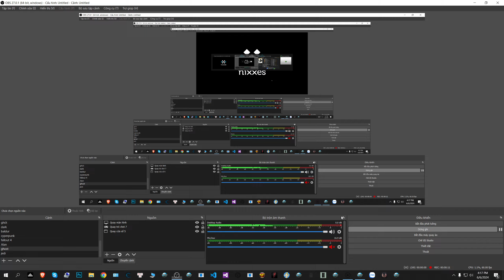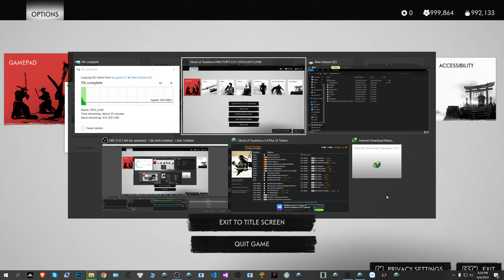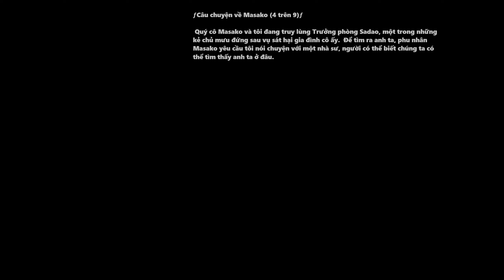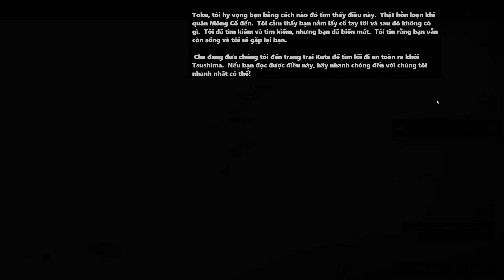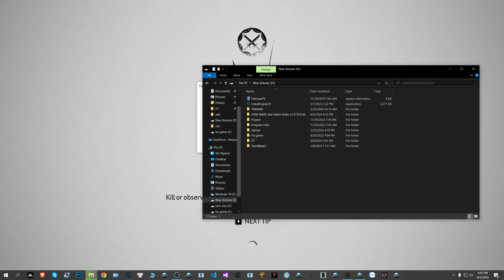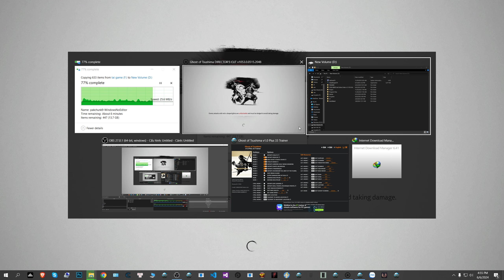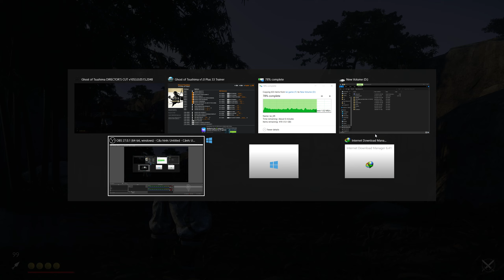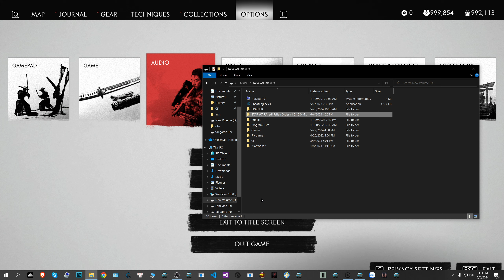Ghost of Tsushima DIRECTOR'S CUT Việt Hóa 4K past 7 : Bóng ma trong rừng Trúc